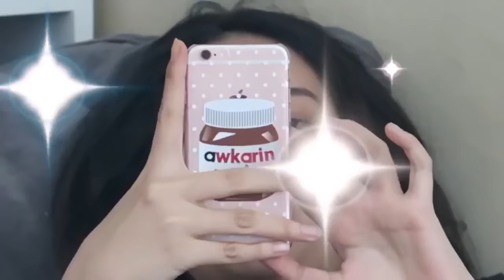TAHUN BARUAN DI BALI BERSAMA ANYA GERALDINE - vlog awkarin baru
SIMPLY ENJOY KEGILAAN DI VIDEO INI :)

i really hope you guys enjoy the Videos!

you have no idea how happy i am seeing you guys loving the Videos

stay tune for my upcoming videos!

LULAVLOG Terbaru! - KETINGGALAN PESAWAT!!! Singapore Day #1